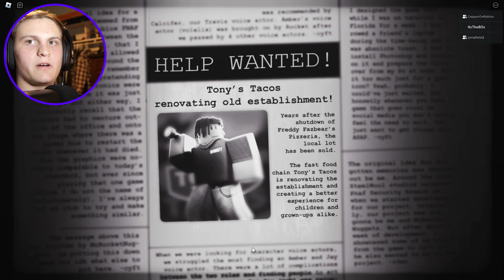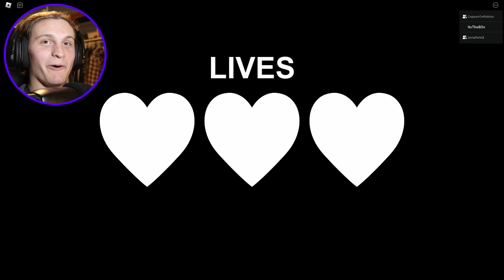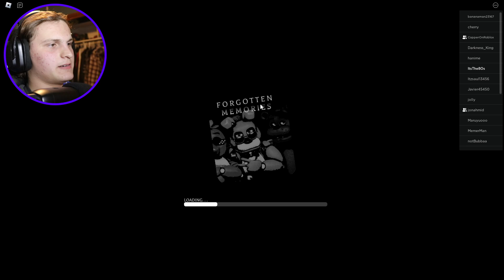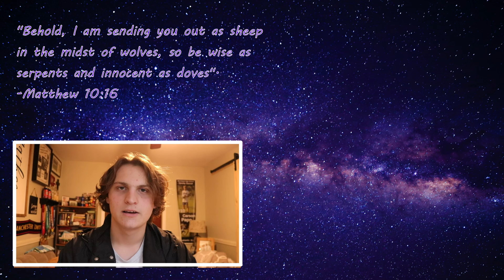Forgotten Memories: Part 2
Hey guys, recorded this a few days ago and thought I'd try and get this out instead of the Halloween skit since I won't be able to record it. Enjoy!